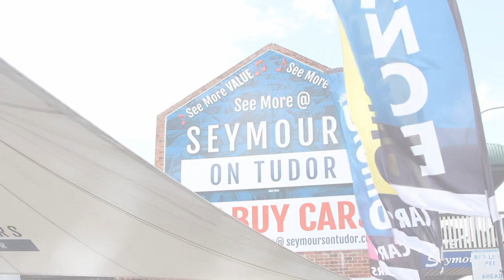2021 TOYOTA COROLLA ASCENT SPORT HYBRID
One Owner 07/2021 Toyota Corolla HYBRID Ascent Sport

- Just Serviced with Books
- Balance of NEW Car Warranty Until 07/2026
- Apple CarPlay / Android AUTO
- Low Kms with ONLY 52432
- Wireless Charging & Bluetooth Connectivity
- Adaptive Cruise Control /  Lane Departure
- Anti-Collision Feature
- Auto Headlights
- Amazing Economy

We are a family-owned dealership who take great pride in being an independent dealer in our local suburb. Founded in 1995, our dealership has deep roots in our communities and a strong commitment ro exceeding customer expectations. All of our cars are PPSR checked and come with a PPSR report. All titles are clear and guaranteed. Our priority is that you leave with peace of mind,  knowing that you are leaving with a reliable car that suits your lifestyle and budget.

- Extended warranty options
- Logbook history and PPSR report provided
- All vehicles undergo workshop testing before they are placed on the market
- Delivery to anywhere in Australia
- Multiple Finance and Insurance Packages to suit your needs – get approved in 60 minutes or less!
- Competitive prices paid for trade-in’s. We want your car!

12 month Australia wide UNLIMITED KM WARRANTY included! Seemore@Seymours.